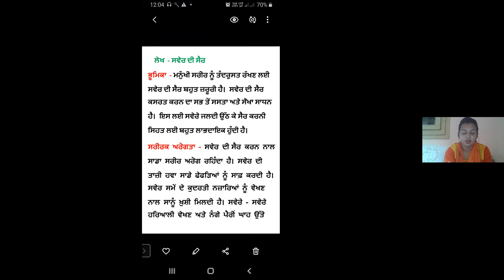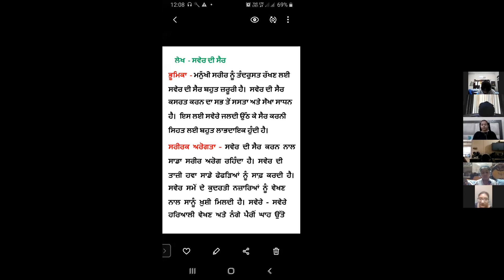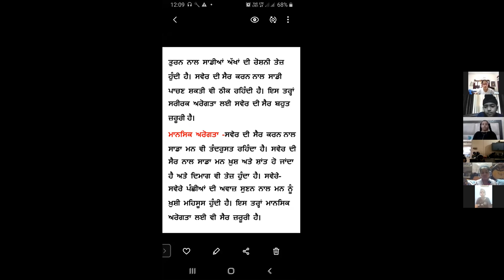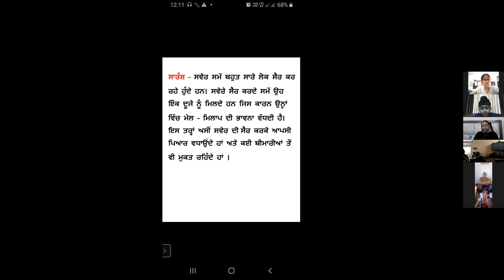CLASS IV VIRTUAL CLASS 19/07/21